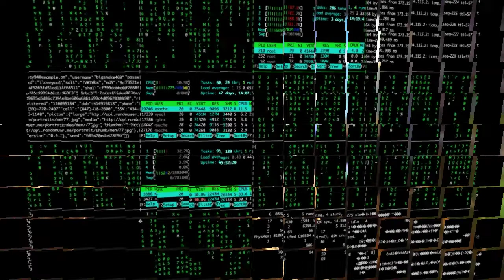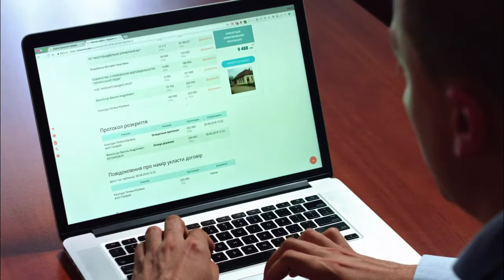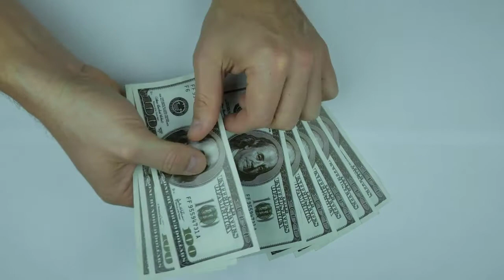Biography of great journalist Rohit Sardana .Cause of death रोहित सरदाना कि जीबनी.मृत्यु के कारन।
रोहित सरदाना का मात्र चाल्लिश बरस मे देहान्त हो गेय़ा।हाम सब जानते हे कि रोहित आजतक का एक वरे पत्रकार थे,उन्होने पत्रकार के दुनिया मे बहुत नाम किय़ा।आज उन्हि का जिन्देकि बारेमे जानेंगे और उनका मृत्यु का आसली बजाह के वारेमे जानेंगे।
उनका दुःखत अन्त सारे भारतबासी को रुलाया।

Rohit Sardana Life Story
Real cause of death
Age,Career and Award.